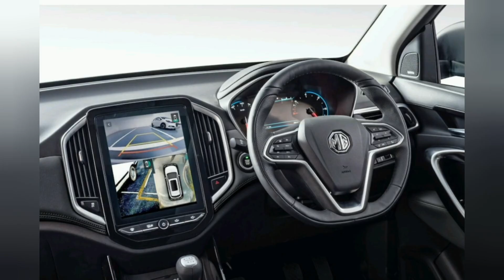OEM WISE Car Sales In India December 2020 Company Position by Trushant kumbhani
OEM WISE Car Sales In India December 2020 || Company Position || Trushant kumbhani ||